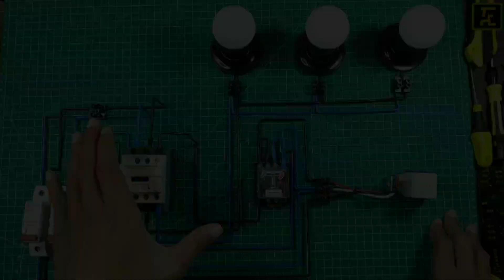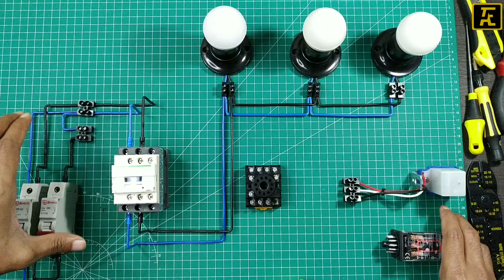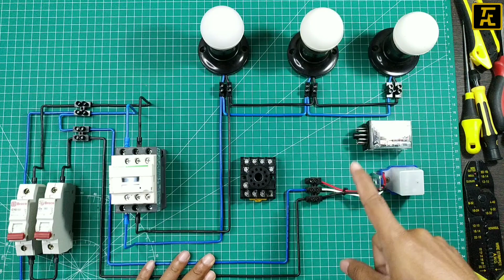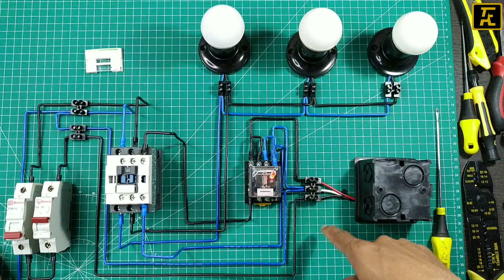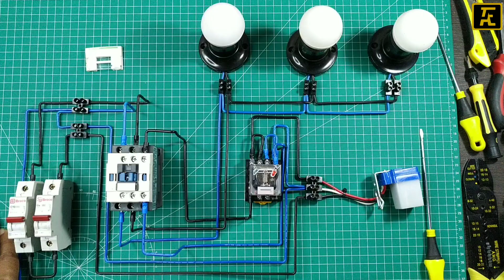CARA MERAKIT KONTAKTOR RELAY DAN PHOTOCELL UNTUK PENERANGAN OTOMATIS LEBIH AMAN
CARA MERAKIT KONTAKTOR RELAY DAN PHOTOCELL UNTUK PENERANGAN OTOMATIS untuk Menghidup matikan lampu secara otomatis mengandalkan cahaya dengan Pemasangan Sensor PhotoCell, Photo Control  MASKO 3 Amper dengan tambahan kontaktor jika adanya penambahan pada lampu lebih besar dari kapasitas sensornya.